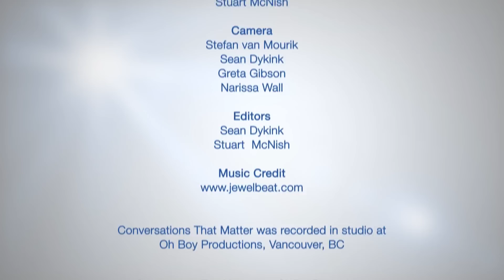Freeman Dyson - Conversations That Matter Ep. 27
Episode 27 Freeman Dyson
The earth is actually growing greener

This week’s Conversation that Matters features Princeton University’s preeminent physicist Freeman Dyson who says models do a good job of helping us understand climate but they do a very poor job of predicting it.

Dyson says, “as measured from space, the whole earth is growing greener as a result of carbon dioxide, so it’s increasing agricultural yields, it’s increasing the forests and it’s increasing growth in the biological world and that’s more important and more certain than the effects on climate.”

He acknowledges that human activity has an effect on climate but claims it is much less than is claimed. He stresses the non-climate benefits of carbon are overwhelmingly favourable.

Join veteran broadcaster Stuart McNish for this important and engaging Conversation that Matters. on The Vancouver Sun website. Each week McNish explores the most important issues shaping the future of B.C. Please become a subscriber and support the production of the program